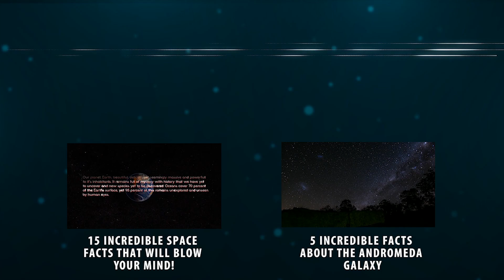What Would Happen If An Astronaut Floated Away Into Space?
Imagine tumbling away from your station, knowing that you will not be able to get back, that no one can save you and that you will ultimately float way to your death, on your own, maybe staring at your planet, the planet from which you came from.

Just click on the link below to find loads of awesome items -
(US Version) (UK Version)

Script -
The idea of floating away into the darkness of space, is a terrifying thought, a thought that would definitely cross every astronaut's mind while spacewalking. This kind of situation is normally seen depicted on the big screen, in movies like Gravity.
But what would happen if you really did float off into space?
Well Space agency's like NASA do have safety protocols to prevent float away astronaut situations from happening. When an astronaut steps outside of the international space station, for example, they are attached to the spacecraft at all times with a retractable 26-meter braided steel tether, which has a tensile strength of 1,100 pounds. But If this strong tether was to fail, the astronauts can then engage the "SAFER". (Simplified Aid for EVA Rescue).It is a small, emergency jet pack system, worn during a spacewalk and provides free-flying mobility to return to the space station. If however the "Safer" failed or the astronaut wearing it was unconscious and could not operate the jet pack, then the only hope would be that the other members of the space station could start a rescue mission. But this rescue effort would be tricky, as there is currently no spacecraft that could be used to retrieve the float away astronaut. So if the tether snapped, the jet pack malfunctioned and your astronaut space buddies failed to rescue you, then you would float off in the direction according to whatever forces were acting on you when you broke loose. You would be completely weightless, potentially spinning and no amount of kicking or doggy paddling would save you. The Earths gravity would trap you in an orbit around the planet and if your spacesuit was still sealed, you would have to experience this terrifying fate for up to 8 hours, as you wait for your oxygen supplies to run out.
However If your suit had become damaged during the incident that caused you to float away, your trip into space would be massively cut short. Exposure to outer space would cause you to become unconscious within 15 seconds, Your blood and other fluids would boil and then freeze because there is no air pressure. Your boiling fluids would cause your body would swell up, perhaps to twice the normal size and all this would happen within a few minutes.
However, If you floated away from your station at the right angle and velocity then you might even be set for a collision course with Earth, but you wouldn't make it anywhere near the surface because the Earth's atmosphere would cause you to burn up on entry, just like a falling meteor. Thankfully Nobody currently has ever had to experience this terrifying fate of being afloat away astronaut and even though there have been some close calls in the past, the astronaut's safety equipment has prevented a situation like this from happening. Agency's like NASA are confident that a float away astronaut will not happen and I for one, hope they are right.